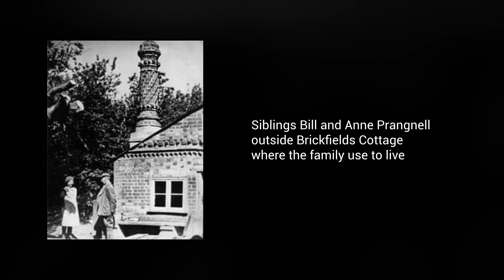Newtown walk - Isle of Wight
We take a walk in Newtown on the Isle of Wight seeing some brilliant wildlife and showing off what a lovely bit of nature the Isle of Wight has to offer.